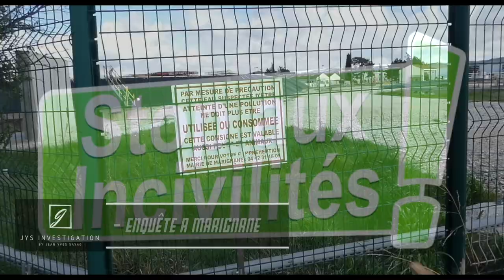Jys Investigation - Stogaz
Marignane stogaz site classé seveso 3 Pprt et natura 2000 ça craint !